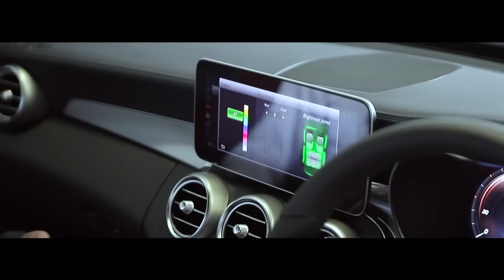I BOUGHT MY FIRST CAR !!!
This is an effort to inspire you. I come from absolutely nothing, almost a decade of financial struggle and hardship. This to let you know that if I can grow, so can you. the rules are simple, follow your highest excitement and passion fearlessly and relentlessly & the universe will conspire to bring your dreams into manifestation.

-Gaia-